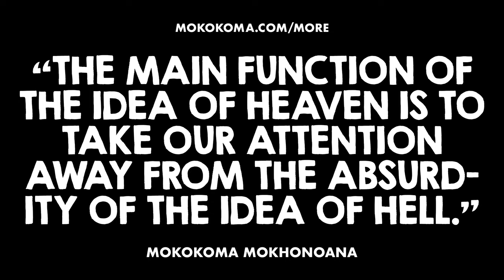APHORISM 916 • DO YOU DISAGREE?👂🏾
“The main function of the idea of Heaven is to take our attention away from the absurdity of the idea of Hell.” — @Mokokoma Mokhonoana